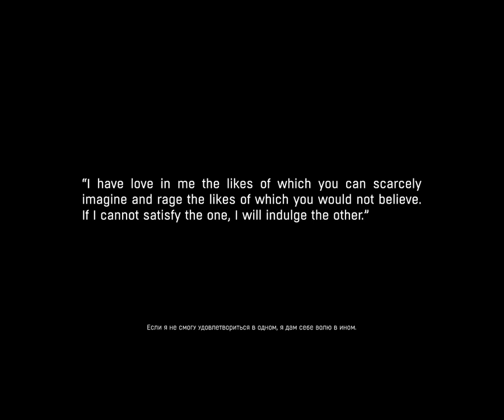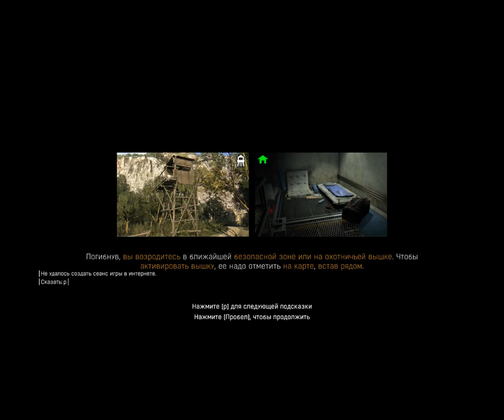Dying Light The Following прохождение Поиск безопасного места #1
Dying Light — экшн игра на выживание от первого лица. Действие игры разворачивается в огромном и опасном открытом мире. Днем вы бродите по городу, опустошенному загадочной эпидемией, пытаясь найти боеприпасы и изготавливая оружие, которое поможет вам в борьбе с полчищами безмозглых кровожадных врагов, порожденных чумой. Ночью охотник сам становится добычей, так как сила и агрессивность зараженных растет. Но еще более смертоносными оказываются ночные хищники нечеловеческого происхождения, покидающие свои логова в поисках пищи.

Прохождение GTA V на PC [Grand Theft Auto V] ГТА 5